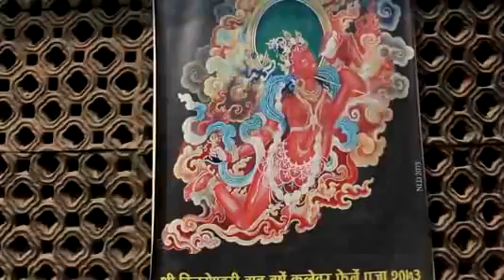Vajrayogini Temple in Kathmandu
Vajrayogini temple in Kathmandu- Power place.